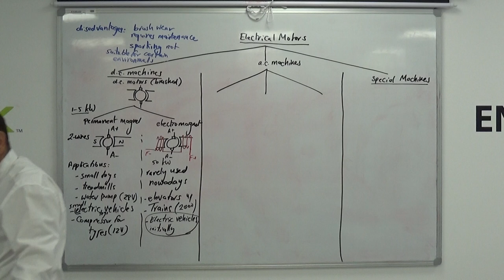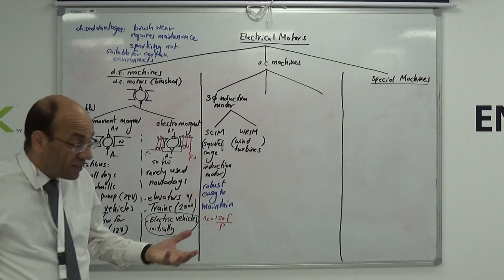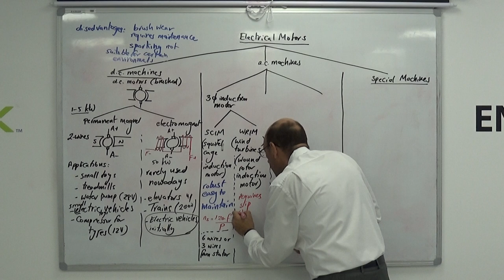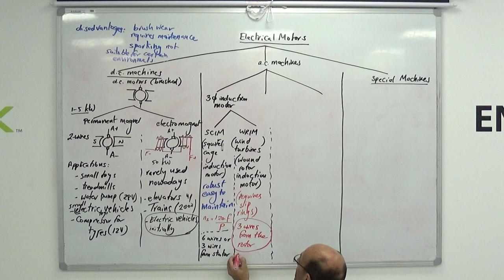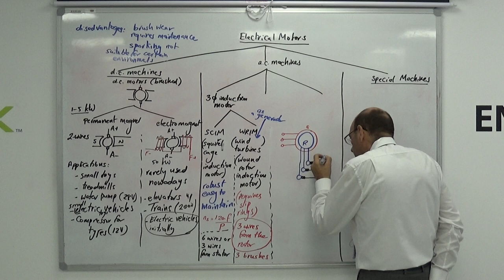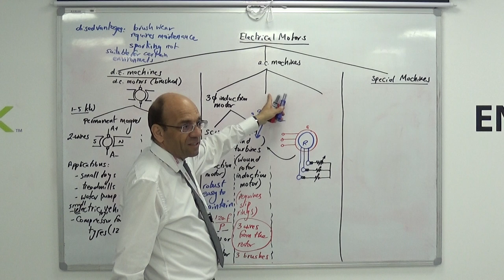Classification of Rotary Electromagnetic Actuators (b), 30/7/2019